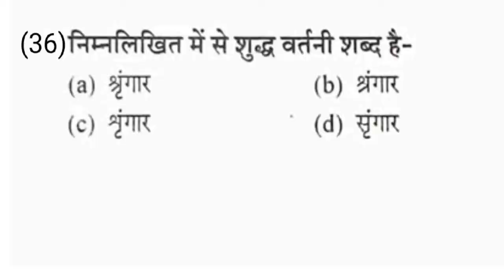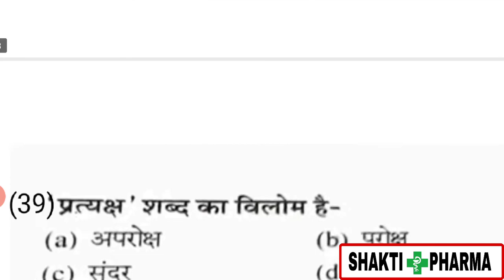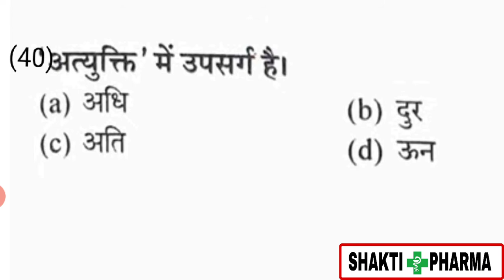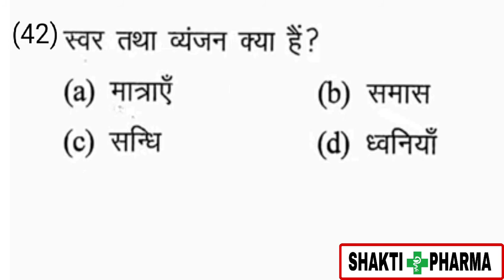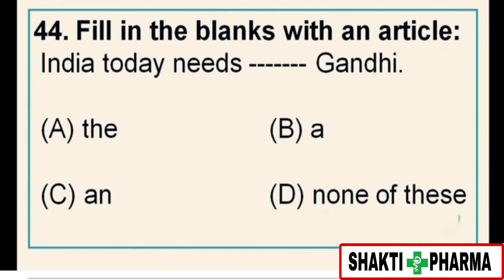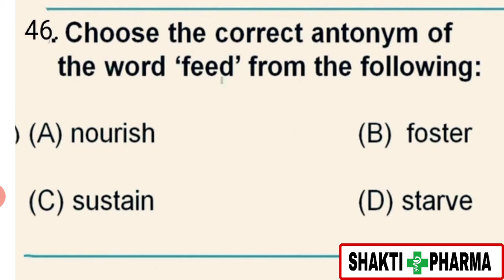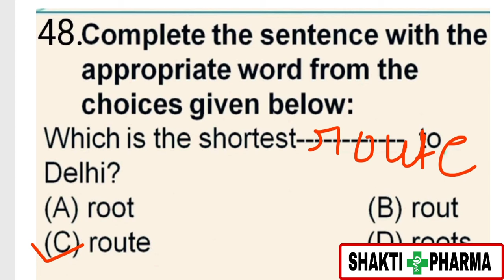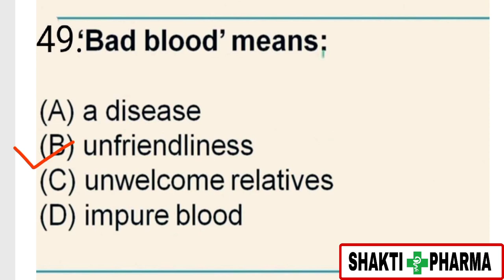CRPF ASI PHARMACIST MODEL PAPER, Hindi Mcq, English Mcq, Nontechnical Part